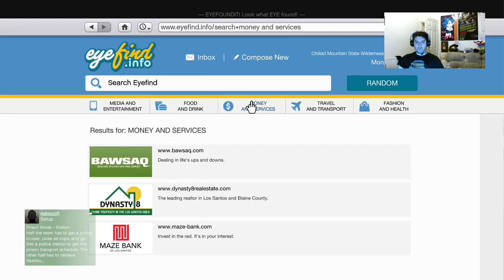stream highlight: GTA Taxi challenge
the taxi that could?